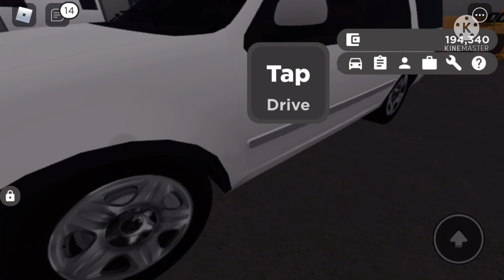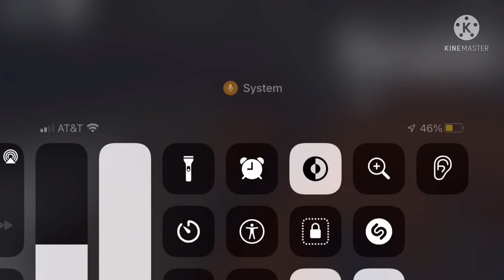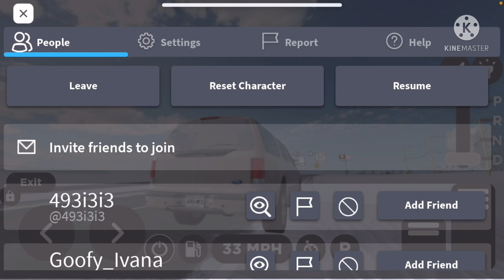Getting a new beater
Today I will be getting a new beater because I flipped the past one😢, but I think you guys will be happy with the new.I hope you enjoy and pleas remember to like and subscribe.

Discord username:carboy24627

Roblox username:carbiy24627

Editing software:KineMaster.